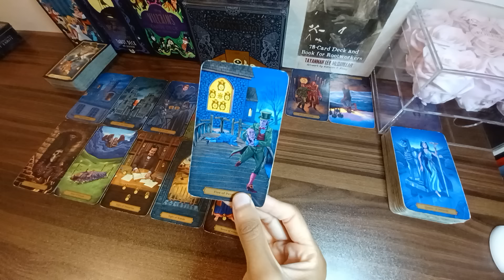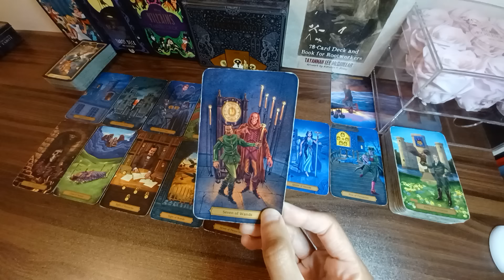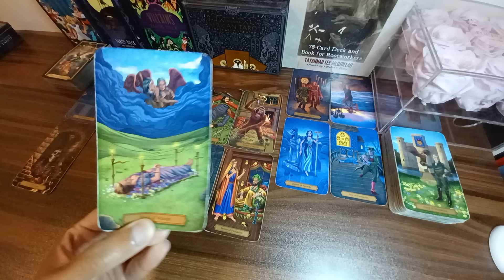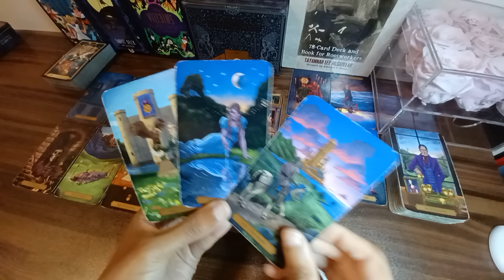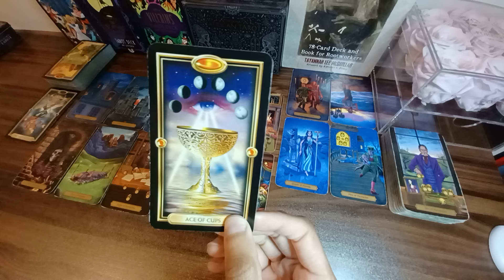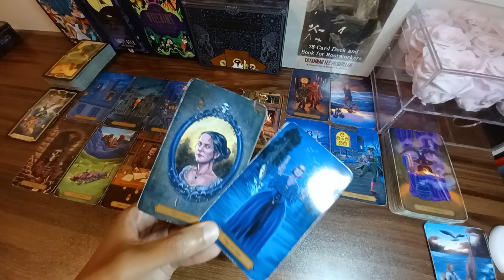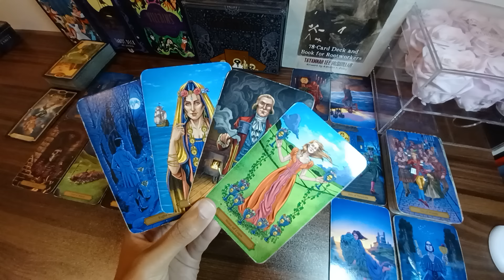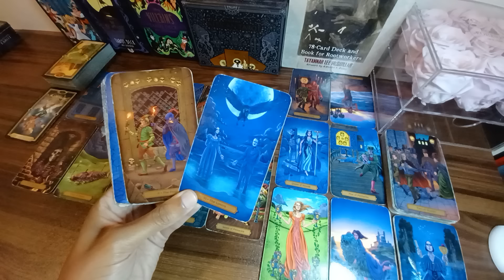CAPRICORN THIS PERSON IS VERY TREACHEROUS!! PROTECT YOURSELF | Tarot Reading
Daily May 2024 tarot card reading for zodiac sign Capricorn sun, moon, cusp, rising, venus and other placements.